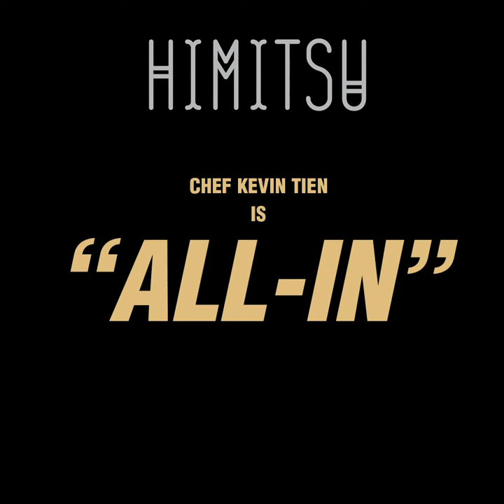Himitsu 2019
Chef Kevin Tien of Washington DC's Himitsu explains why he is ALL IN for Chance for Life 2019